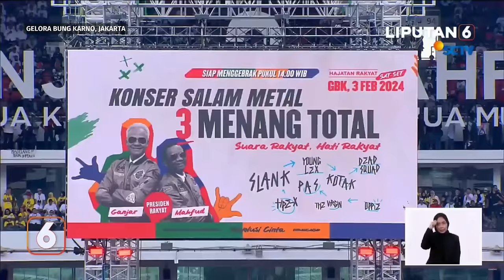[FULL] Pidato Ketua Umum PDI-P Megawati Soekarnoputri di Kampanye Akbar Ganjar-Mahfud di GBK